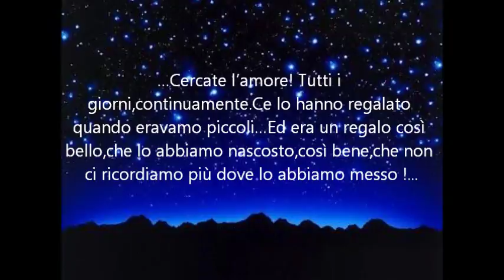Filmato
E RITROVO TE...

In scena a giugno 2016 presso Campo Teatrale,Milano.